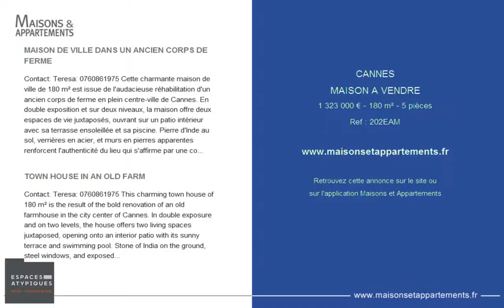CANNES - MAISON A VENDRE - 1 323 000 € - 180 m² - 5 pièces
Référence : 202EAM

MAISON DE VILLE DANS UN ANCIEN CORPS DE FERME
En double exposition et sur deux niveaux, la maison offre deux espaces de vie juxtaposés, ouvrant sur un patio intérieur avec sa terrasse ensoleillée et sa piscine. Pierre d'Inde au sol, verrières en acier, et murs en pierres apparentes renforcent l'authenticité du lieu qui s'affirme par une contemporanéité toute rurale à proximité de l'hyper centre. Havre de paix, ses prestations allient confort et caractère. De plain-pied la terrasse avec sa piscine en ardoise verte, espace d'accueil et de contemplation, donne accès au vaste séjour avec cheminée, en circulation libre avec l'espace dinatoire et la cuisine moderne entièrement intégrée. L'escalier d'origine conduit aux espaces nuits où la tonalité du parquet plein naturel s'harmonise parfaitement avec le choix des aménagements sur mesure. Depuis le lumineux dégagement sous charpente on entrevoit a travers une cloison de type atelier en acier et verre, un bureau- chambre avec sa salle d'eau et son balcon. A l'opposé depuis un petit salon cosy on accède a une grande chambre principale et sa salle de bains , un couloir avec mur ? dressing sur mesure ainsi qu'une troisième chambre et une troisième salle d'eau complètent ce niveau. Une de place de parking devant l'entrée qui dessert également deux lofts, complètent ce lieu de mémoire revisité. À cinq minutes à pied de la rue d'Antibes, dix minutes du Palais des festivals et de la mer, à proximité immédiate des commerces et des transports, et vingt-cinq minutes de l'aéroport Nice Côte d'Azur. Copropriété de 3 lots (NO_Pas_procedur_cours). Charges annuelles : 1100 euros.

TOWN HOUSE IN AN OLD FARM
In double exposure and on two levels, the house offers two living spaces juxtaposed, opening onto an interior patio with its sunny terrace and swimming pool. Stone of India on the ground, steel windows, and exposed stone walls reinforce the authenticity of the place which asserts itself by a contemporaneity quite rural near the hyper center. Haven of peace, its services combine comfort and character. On one level, the terrace with its green slate pool, welcoming and contemplative space, gives access to the vast living room with fireplace, free circulation with the dining area and fully integrated modern kitchen. The original staircase leads to the spaces of the nights, where the tone of the natural parquet matches perfectly with the choice of custom-made fittings. From the luminous clearance under the framework one sees through a partition of type steel and glass workshop, a bureau-room with its room of water and its balcony. Opposite from a small cozy living room you have access to a large master bedroom and bathroom, a corridor with wall - dressing custom and a third bedroom and a third bathroom complete this level. A parking space in front of the entrance which also serves two lofts, complete this place of memory revisited. Five minutes walk from the Rue d'Antibes, ten minutes from the Palais des Festivals and the sea, close to shops and transport, and twenty-five minutes from Nice Côte d'Azur Airport. Copropriété de 3 lots (NO_Pas_procedur_cours). Charges annuelles : 1100 euros.